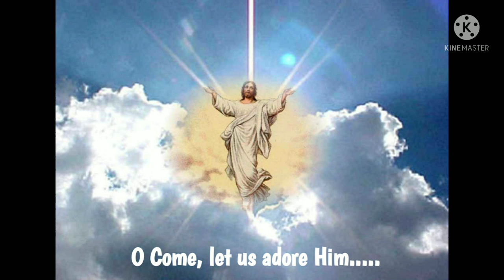Christmas Carol (1)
Christmas Carol // o come

rol (1)